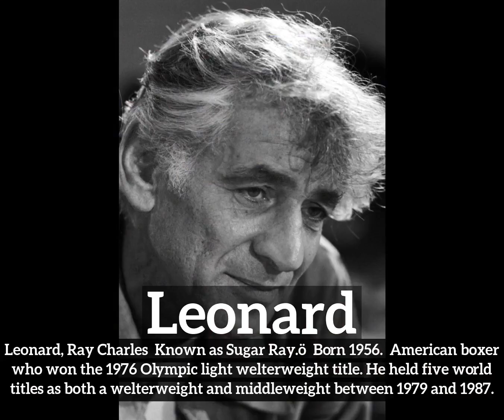What is Leonard? | How Does Leonard Look? | How to Say Leonard in English?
Learn how to pronounce leonard with Imago Spectrum.

Imago Spectrum allows you to easily memorize common English words and phrases by joining visual and auditory learning environments into a short video. Focus on the images and repeat leonard several times for best retention results.

In this video we are speaking the word, leonard. Do take note of how leonard is spelled.
The definition of leonard is listed below the word in the video.
Leonard:  Leonard, Ray Charles  Known as Sugar Ray.ö  Born 1956.  American boxer who won the 1976 Olympic light welterweight title. He held five world titles as both a welterweight and middleweight between 1979 and 1987.